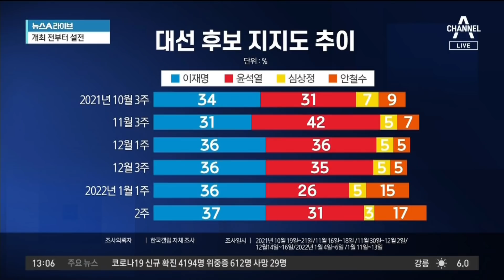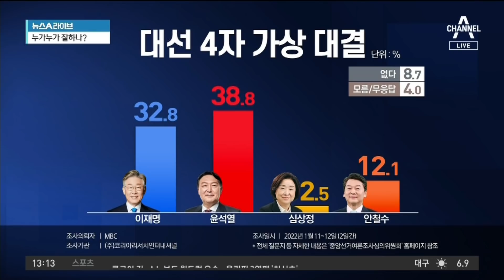이재명·윤석열, 설 연휴 전 TV토론 합의…안철수 측 반발 | 뉴스A 라이브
이재명·윤석열, 설 연휴 전 TV토론 합의…안철수 측 반발

송영길 "이재명, 문재인 정부에서 탄압받던 사람" MBC
박주민 "설 연휴 전 양자 TV 토론 시작하기로 한다"
성일종 "국정 전반에 대한 모든 현안 토론"

〈평일〉
08시 50분 김진의 돌직구 쇼
12시 00분 뉴스A 라이브
17시 20분 뉴스TOP10
19시 00분 뉴스A

〈주말〉
12시 10분 토요랭킹쇼·뉴스A 라이브
19시 00분 뉴스A

〈평일〉
08시 00분 라디오쇼 정치시그널 (유튜브 라이브)
08시 50분 김진의 돌직구 쇼
10시 20분 김진의 더라방 (유튜브 라이브)
12시 00분 뉴스A 라이브
15시 50분 강력한 4팀
17시 20분 뉴스TOP10
19시 00분 뉴스A

〈주말〉
12시 00분 토요랭킹쇼·뉴스A 라이브
17시 40분 뉴스TOP10
19시 00분 뉴스A